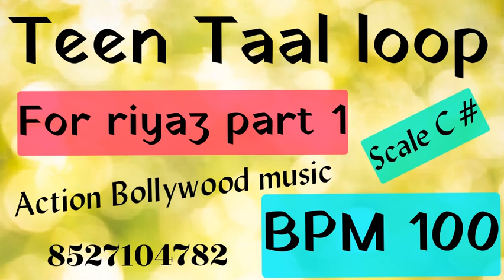Teen Taal loop for riyaz part 1 BPM 💯 🙏Sabscrib🙏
अगर आप इस चैनल से कुछ सीख पाते हैं और गुरु दक्षिणा के रूप में कुछ देना चाहते हैं तो इस अकाउंट में आप दे सकते हैं

Umesh Pratap Singh Account 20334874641 S B I Bank I F S code SBIN0000587 Branch Bilagram Hardoi